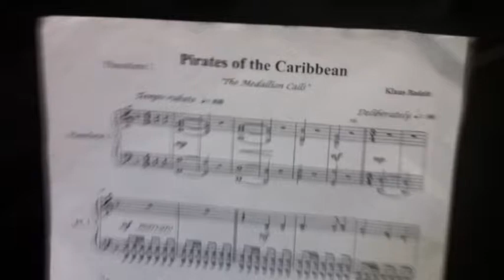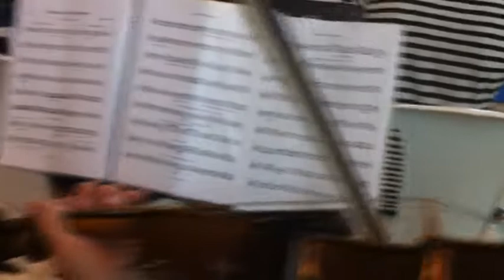Pirati dei Caraibi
Brano eseguito dai ragazzi della scuola media di Corsano a.s. 2012/13
Riprese effettuate col telefonino, si sconsiglia la visione a coloro che soffrono  di mal di mare :)))